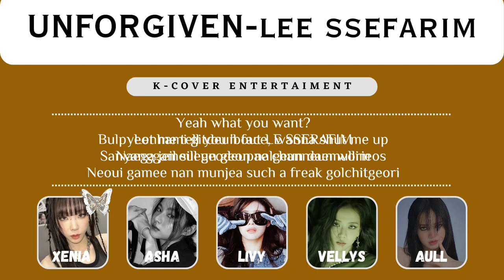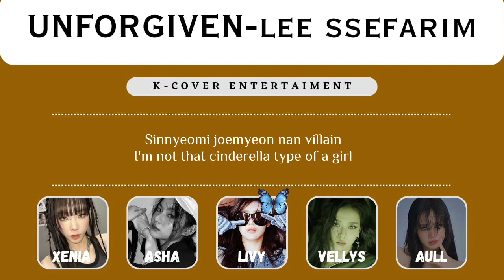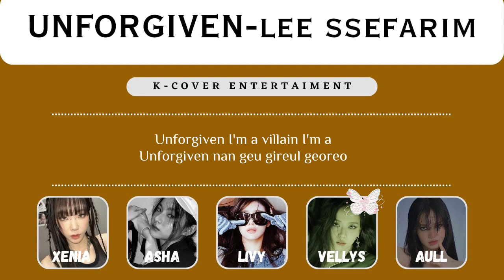[DEBUT UNIT] LE SSERAFFIM (르 세라핌) - UNFORGIVEN ( feat-Nile Rodgers ) cover by VEGINZ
Hello, welcome to the KC entertainment youtube channel.
We hope that you will enjoy the songs we cover,
That is all and thank you.

HELLO WE ARE VEGINZ

uri member
-xenia as Taeyeon snsd
-livy as minji newjeans
-asha as primilly
-vellys as jisoo blackpink
-aull as Lisa blackpink

© K_COVER ENTERTAINMENT